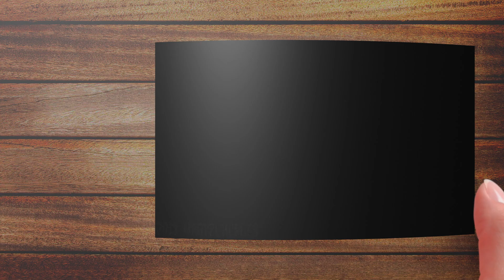Evolution Of Lady Deadpool Flipbook Animation